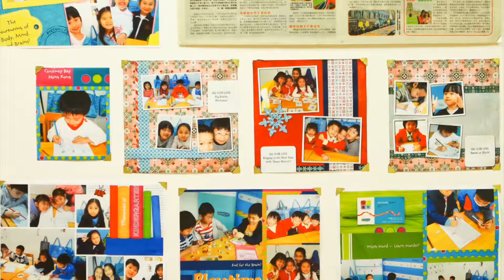陳倩揚談育兒心得（九）- 會選擇傳統、活動教學、還是國際學校？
學校有很多種類，究竟作為家長應該怎樣去選擇子女的學校呢？傳統、活動教學、還是國際學校？睇下陳倩揚會怎樣選擇啦！